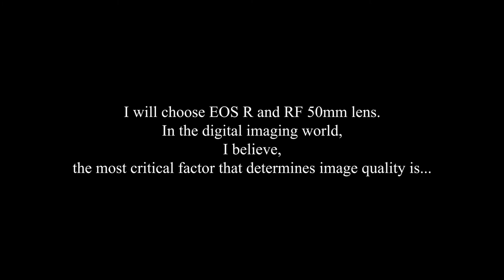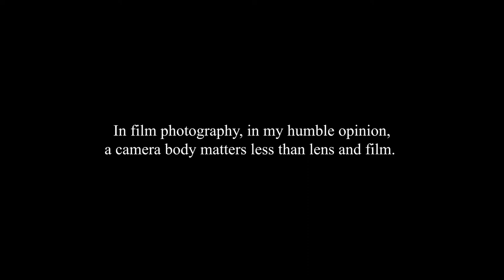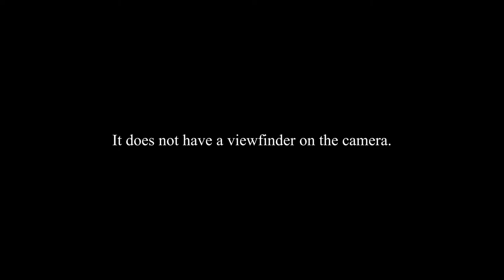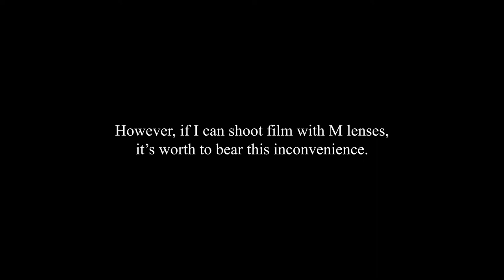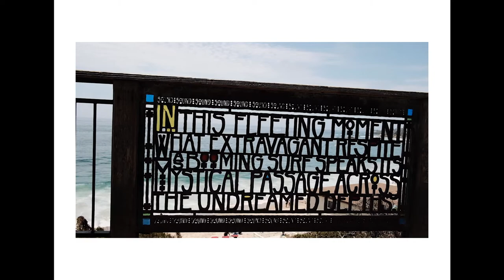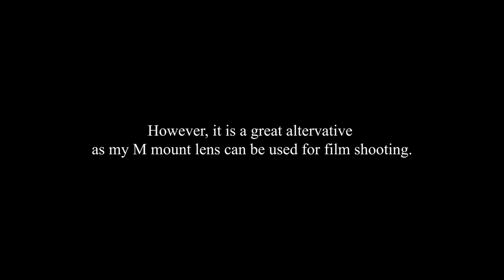I picked this camera over Leica M6!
While I wanted to use my Leica M glasses for film photography, I didn't want to buy too expensive Leica M film camera. I found this amazing alternative and I am very happy with it now!